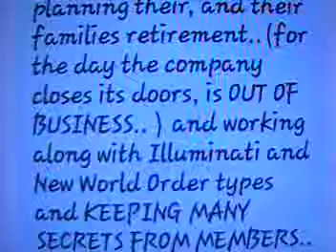texts to jw mother 53